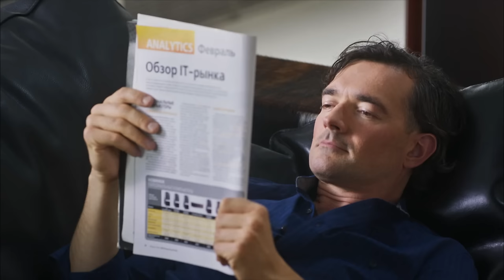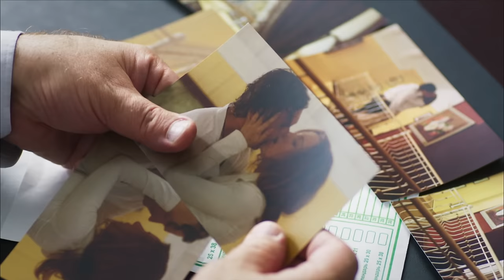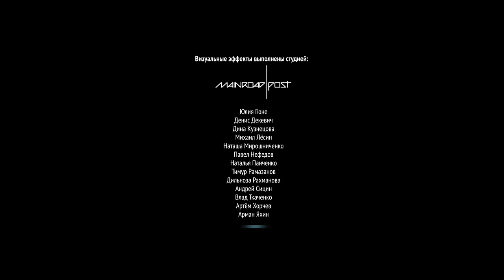THIN ICE (Episode 1) ♥ BEST ROMANTIC MOVIES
For many years, this family has been obeying the will of Igor Palagin, husband and father, a successful construction tycoon with an authoritarian outlook on life. But he couldn’t imagine that an accidental encounter of his young wife Irina, mother of two children, with businessman and racer Andrey Gavryushov would go as far as it did. There is no place for family scandals in business! But what is each of them capable of doing in their opposing desires — to find happiness and save the family?